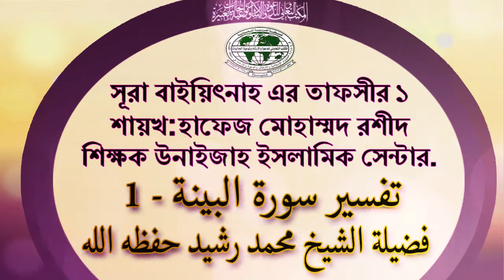তাফসীর সূরা বাইয়্যিনাহ (১ ) تفسير سورة البينة 1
শায়খ হাফিয মোহাম্মদ রশীদ উনাইযা ইসলামিক সেন্টার
Shaik hafez Muhammad Rasheed , Unaizah.K.S.A 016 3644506
مكتب دعوة وتوعية الجاليات بعنيز
محاضرة باللغة البنغالية، الشرك و أنواعه
محاضر: محمد رشيد